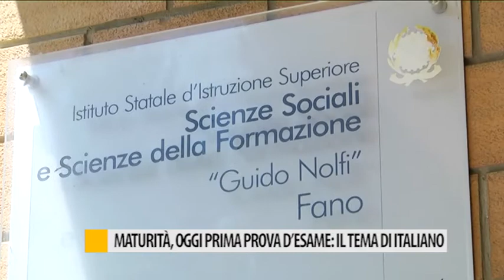Maturità, oggi prima prova d'esame: il tema d'italiano